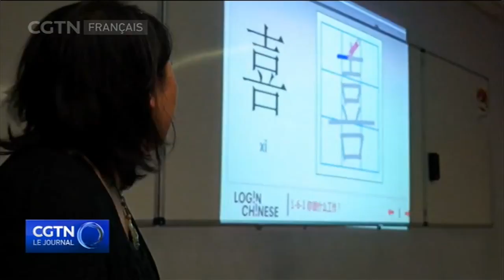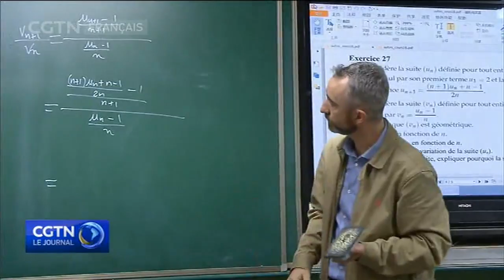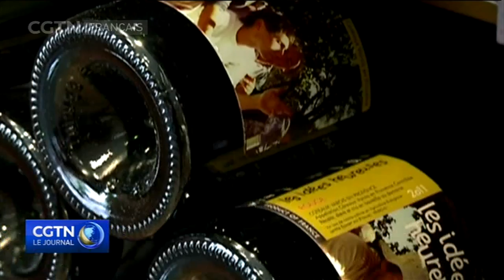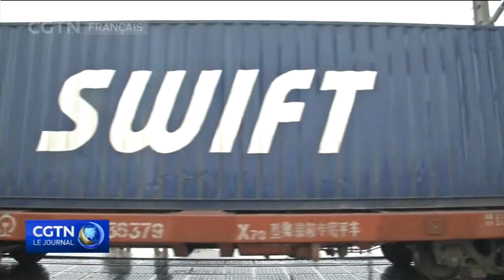Découvrez les 55 ans d'amitié sino-française avec la chronique de CGTN Français！